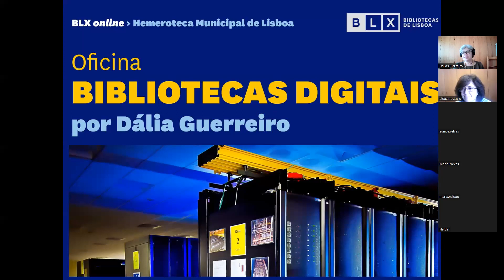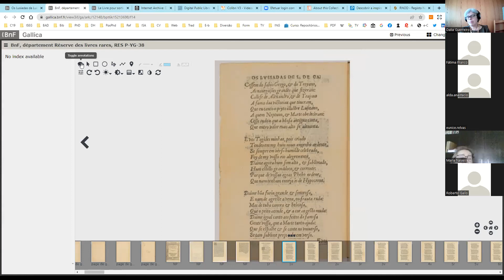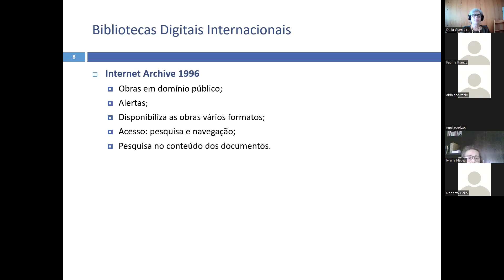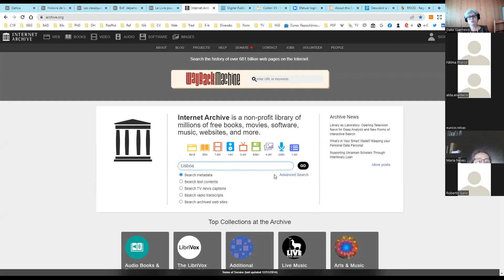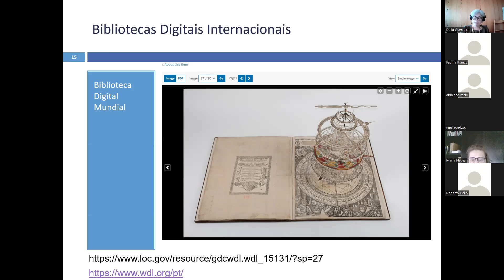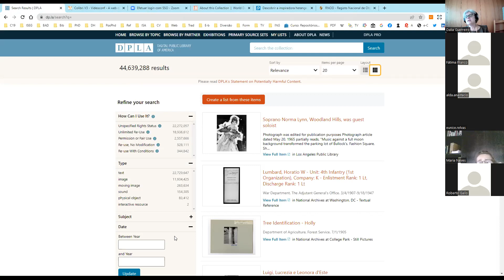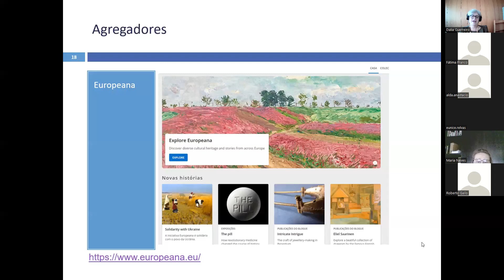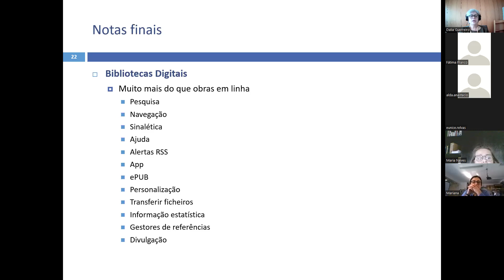Oficina Bibliotecas Digitais | Hemeroteca Municipal de Lisboa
A oficina Bibliotecas Digitais pretende dar a conhecer o que são coleções digitais, o seu contexto e desenvolvimento e ainda estabelecer um conjunto de boas práticas para uma eficiente recuperação da informação.

Com a formadora Dália Guerreiro, membro fundador da Associação das Humanidades Digitais.